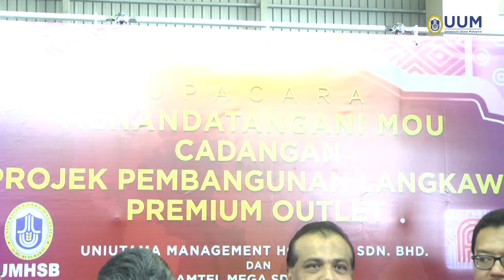UUM-AMTEL MEGA BAKAL BANGUNKAN LANGKAWI PREMIUM OUTLET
Langkawi, 19 Ogos – Universiti Utara Malaysia (UUM) menerusi anak syarikat, Uniutama Management Holdings Sdn Bhd (UMHSB) dengan kerjasama Amtel Mega Sdn. Bhd yang merupakan anak syarikat Amtel Holdings Berhad bakal membangunkan Premium Outlet yang terletak di Bandar Kuah tidak lama lagi.

Sehubungan itu, satu Memorandum Persefahaman (MoU) telah dimeterai antara kedua pihak bagi merealisasikan cadangan projek pembangunan tersebut.

Majlis pemeteraian MoU itu ditandatangani oleh Pengerusi Lembaga Pengarah UMHSB, Dato’ Megat Fairouz Junaidi Tan Sri Megat Junid, manakala Amtel Mega diwakili Pengarahnya, Megat D. Shahriman Dato' Zaharudin dengan bersaksikan Ketua Pegawai Eksekutif Kumpulan UMHSB, Suardi Mohamed Zakaria dan wakil Amtel Holdings Sdn Bhd, Khalid Dato' Seri Ahmad Husni.

Pemeteraian tersebut turut disaksikan Naib Canselor UUM, Prof. Dato’ Seri Dr. Mohamed Mustafa Ishak dan YAB Perdana Menteri, Dato’ Seri Mohd Najib Tun Abd Razak selepas pelancaran Digital Langkawi di Pusat Pameran Antarabangsa Mahsuri.

Projek Premium Outlet yang bakal dikenali sebagai ‘Langkawi Premium Outlet’ akan dibangunkan di atas tapak tanah berkeluasan 10 ekar milik UUM yang dijangka akan menjadi satu lagi mercu tanda ikonik, seterusnya menjadi daya tarikan baharu kepada pelancong tempatan dan antarabangsa yang datang ke Pulau Langkawi.

Sebagai sebahagian daripada komitmen perjanjian usahasama kedua-dua pihak, UMHSB dan Amtel Mega Sdn Bhd akan bertindak selaku Joint Master Developer bagi pembangunan projek yang mana pihak Amtel Mega Sdn Bhd akan membiayai dan melabur sepenuhnya di dalam pembangunan projek itu.

Cadangan projek ini juga merupakan inisiatif penting UUM untuk meningkatkan penjanaan kekayaan dan sumber pendapatan jangka masa panjang  kepada universiti melalui ‘Monetization of UUM’s Assets.’